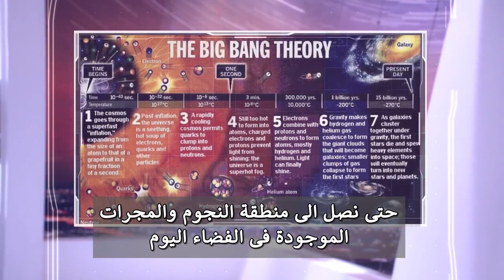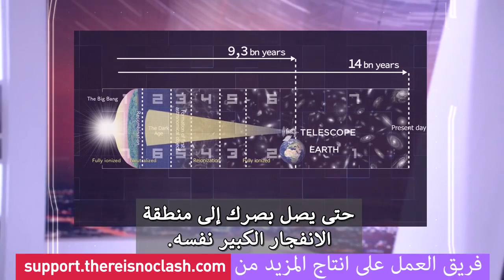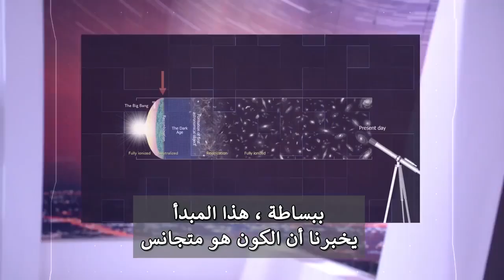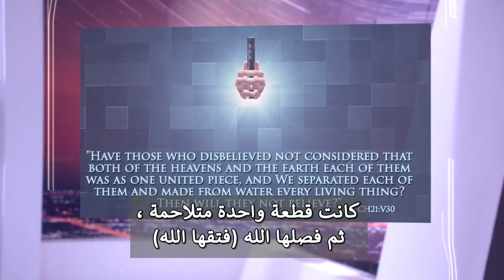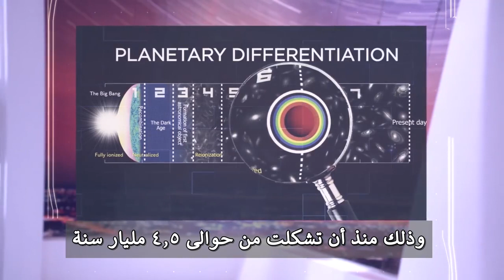الإعجاز العلمي في القرآن الكريم The Big Bang Theory and the Holy Quran